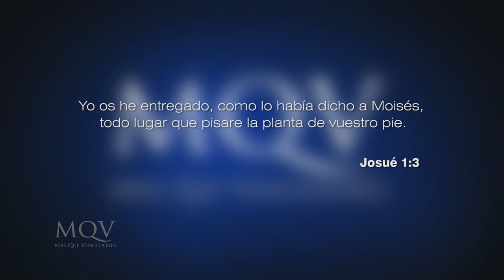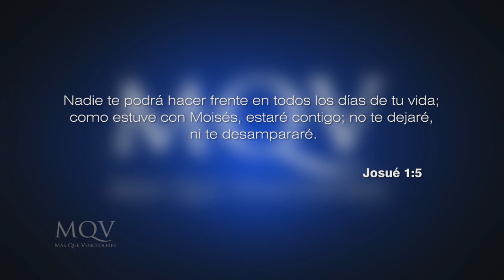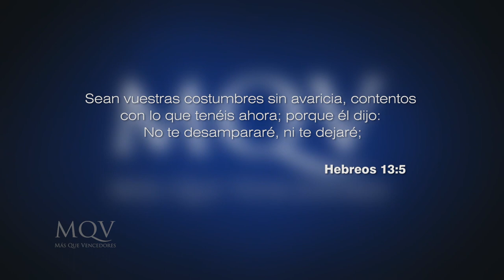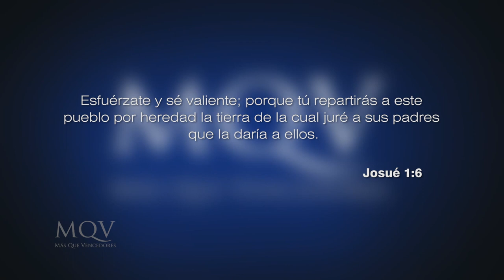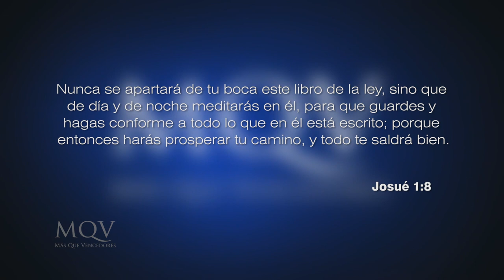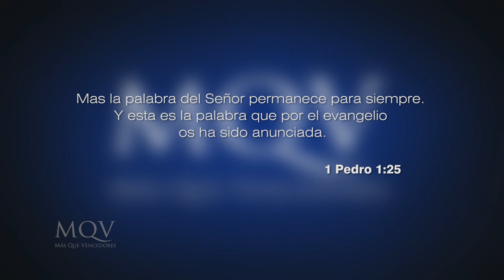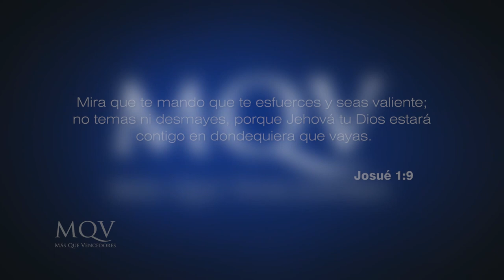Prédicas cortas MQV - Una nueva etapa, esfuérzate y se valiente / Emilio Agüero - PC042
En la vida llegan situaciones radicales que transforman nuestro modo de vivir. ¿Cómo las enfrentas en tu vida? Aprende de la vida de Josué, para que veas la providencia de Dios a medida que caminas en fe.